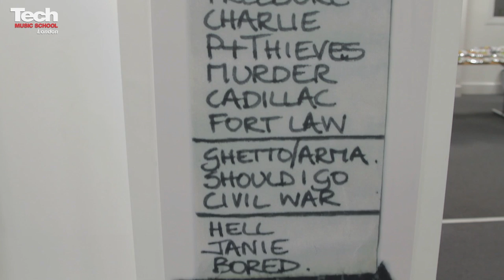Official Fulham Launch and 30th Anniversary Video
This month Tech Music School London officially unveiled its brand new state of the art campus in Fulham, relocating from its previous home in Acton to welcome 1000 talented young music industry professionals to receive first class education.  Special guests Natalie Williams (Jazz Singer), Lola mellor (Daughter of The Clash legend Joe Strummer) and Cllr Frances Stainton (Mayor of Hammersmith and Fulham) joined us for this special event.